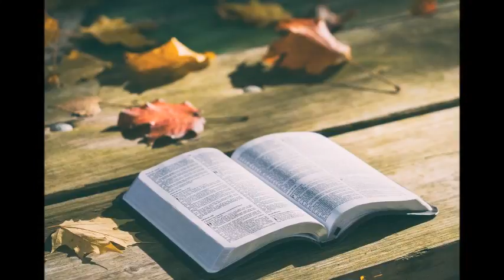Le tue parole- Gabriele Esposito Guido